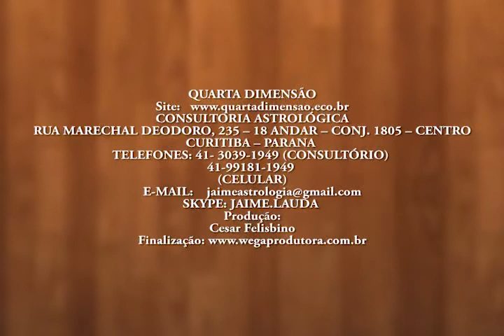Jaime Lauda em: Auto Conhecimento na Prática - Gravado (03 04 2007)